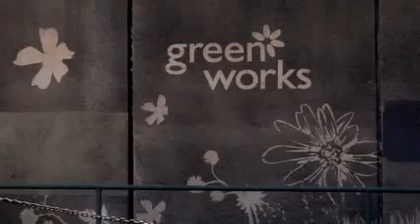The Reverse Graffiti Project